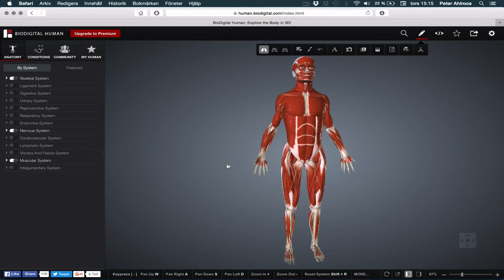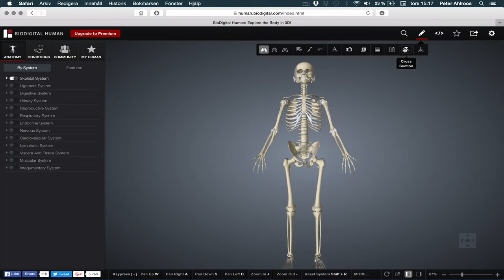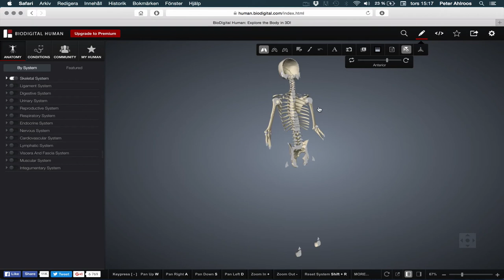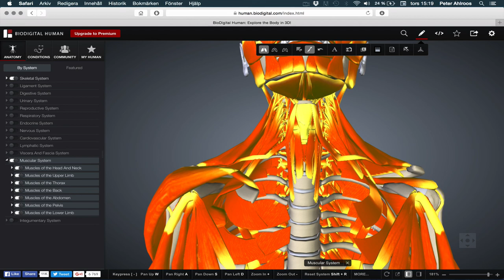Kroppen i 3D